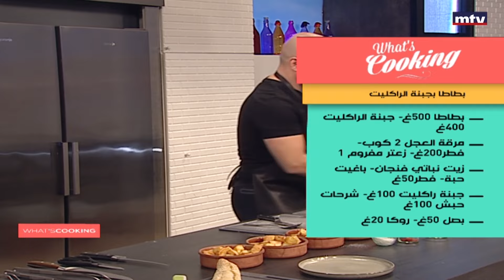Whats Cooking - 07/01/2024 - بطاطا مع جبنة الراكليت